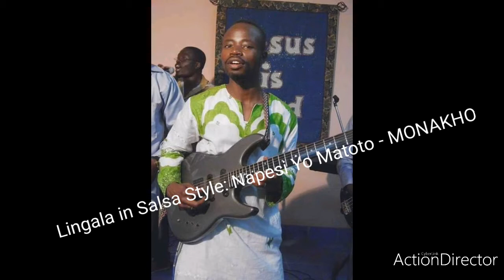LINGALA IN SALSA STYLE: NAPESI YO MATONDO - Lyrics Compose and Written by MONAKHO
YESU KLISTO NAPESI YO MATONDO

NAPESI YO MATONDO
NAPESI YO MATONDO NAPESI YO MATONDO
NAPESI YO MATONDO

LOKUMU MPE BOTOSI NYOSO NAPESI YO YESU NANGA

LOKUMU MPE BOTOSI NYOSO NAPESI YO YESU KLISTO

LOKUMU MPE BOTOSI NYOSO NAPESI YO YESU KLISTO LIBELA

Produced By